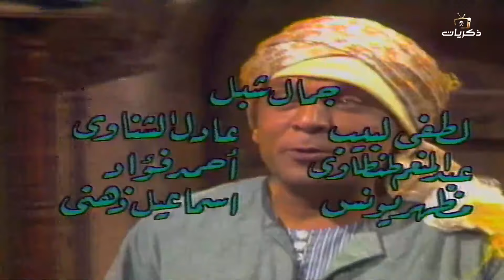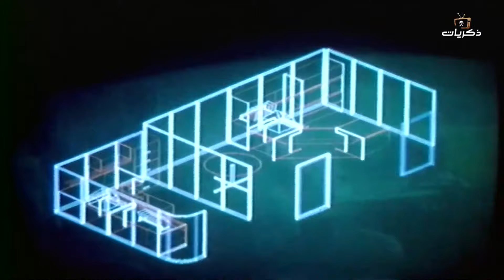مسلسل البريء الحلقة التاسعة